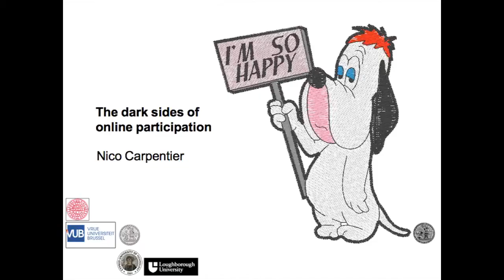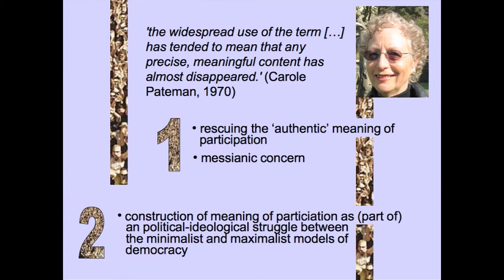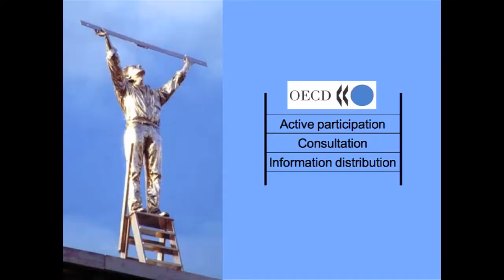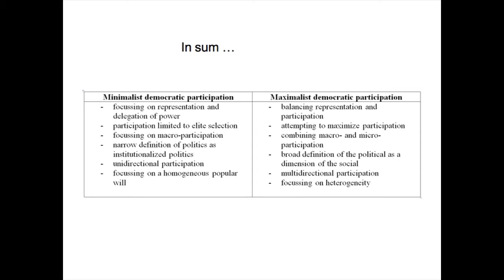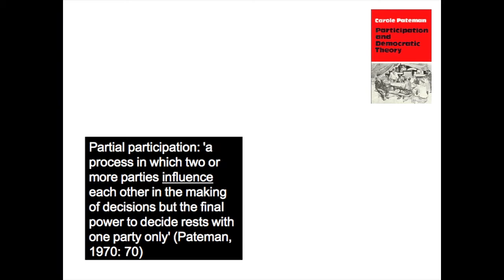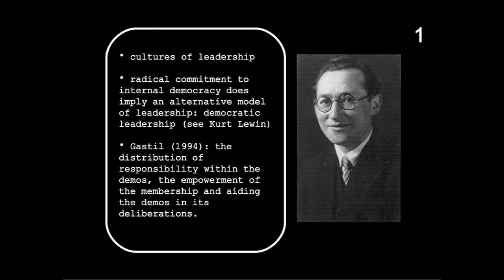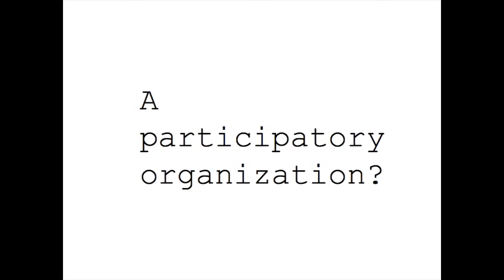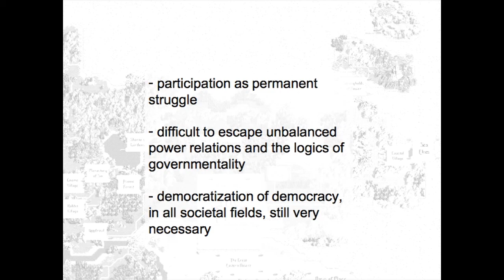Nico Carpentier: The dark sides of online participation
The dark sides of online participation.

Talk by Nico Carpentier for the NeMe organised seminar "Monitorial Citizen: the ordinary witness," hosted at the Cyprus University of Technology in December 2017.